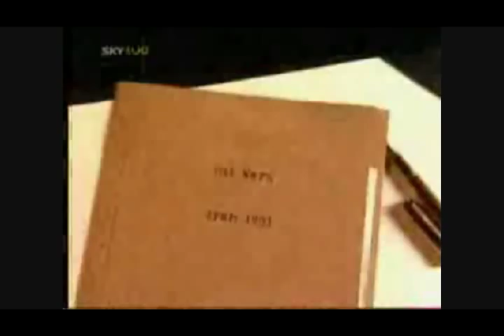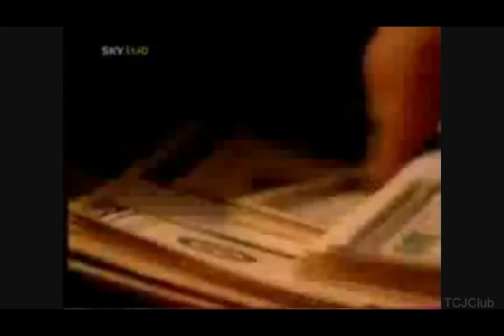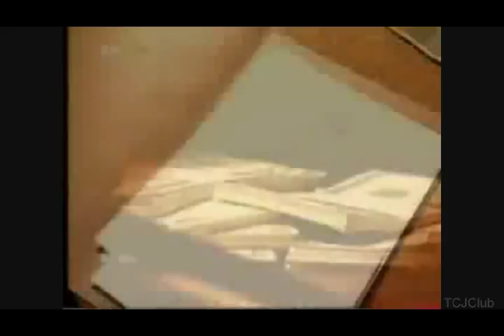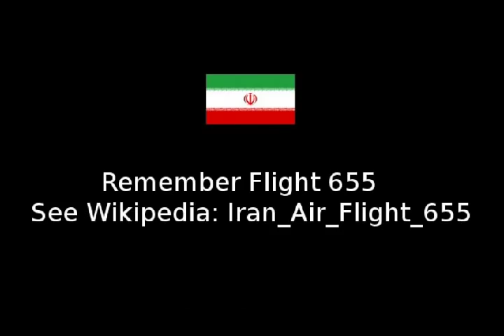1953:US/UK Iranian Coup d'etat- 5min Sky News recap of Mosaddegh overthrow- Persia & the oilfield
The 1953 Iranian coup d'état was the overthrow of the democratically elected government of Iranian Prime Minister Mohammad Mosaddegh on 19 August 1953, orchestrated by the intelligence agencies of the United Kingdom and the United States under the name TPAJAX Project. The coup saw the transition of Mohammad-Rezā Shāh Pahlavi from a constitutional monarch to an authoritarian one who relied heavily on United States support to hold on to power until his own overthrow in February 1979.

In 1951, Iran's oil industry was nationalized with near-unanimous support of Iran's parliament in a bill introduced by Mossadegh who led the nationalist parliamentarian faction. Iran's oil had been controlled by the British-owned Anglo-Iranian Oil Company  Popular discontent with the AIOC began in the late 1940s, a large segment of Iran's public and a number of politicians saw the company as exploitative and a vestige of British imperialism. Despite Mosaddegh's popular support, Britain was unwilling to negotiate its single most valuable foreign asset, and instigated a worldwide boycott of Iranian oil to pressure Iran economically. Initially, Britain mobilized its military to seize control of the Abadan oil refinery, the world's largest, but Prime Minister Clement Attlee opted instead to tighten the economic boycott while using Iranian agents to undermine Mosaddegh's government. With a change to more conservative governments in both Britain and the United States, Churchill and the U.S. Eisenhower administration decided to overthrow Iran's government though the predecessor U.S. Truman administration had opposed a coup..."

"...After the coup, Pahlavi ruled as an authoritarian monarch for the next 26 years, until he was overthrown in a popular revolt in 1979.[18] The tangible benefits the United States reaped from overthrowing Iran's elected government included a share of Iran's oil wealth[19] as well as resolute prevention of the slim possibility that the Iranian government might align itself with the Soviet Union, although the latter motivation produces controversy among historians. Washington continually supplied arms to the unpopular Shah, and the CIA-trained SAVAK, his repressive secret police force. The coup is widely believed to have significantly contributed to anti-American sentiment in Iran and the Middle East. The 1979 Iranian Revolution deposed the Shah and replaced the pro-Western royal dictatorship with the largely anti-Western Islamic Republic of Iran..."

Iran Air Flight 655 was a civilian jet airliner shot down by U.S. missiles on July 3, 1988, over the Strait of Hormuz, toward the end of the Iran--Iraq War. The aircraft, an Airbus A300 operated by Iran Air, was flying from Bandar Abbas, Iran, to Dubai, United Arab Emirates, over Iran's territorial waters in the Persian Gulf on its usual flight path when it was destroyed by the United States Navy guided missile cruiser USS Vincennes (CG-49), killing all 290 passengers and crew aboard,  ranking it twelfth among the deadliest disasters in aviation history.